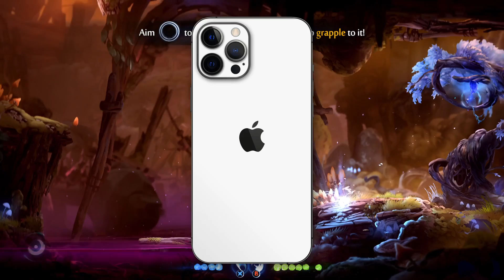Bathroom Break is Over! Run Ori! - Ori and the Will of the Wisps Lets Play #6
Rudy back from 2 month toilet
RUN ORI!